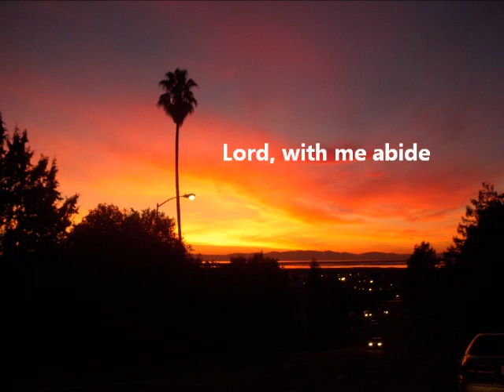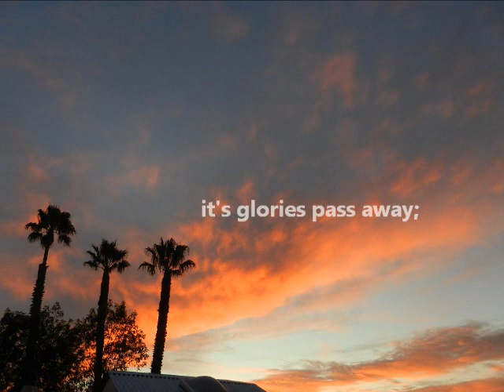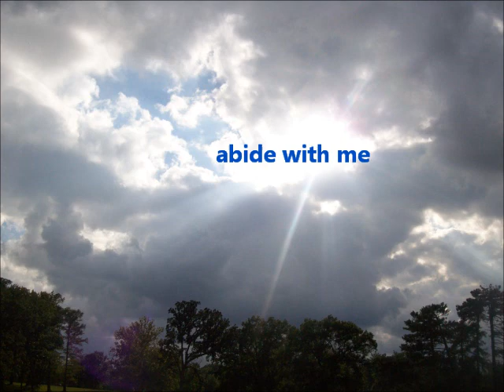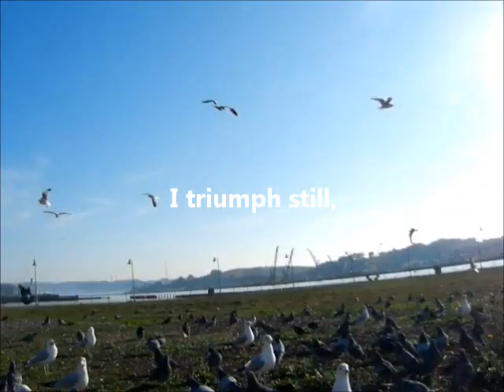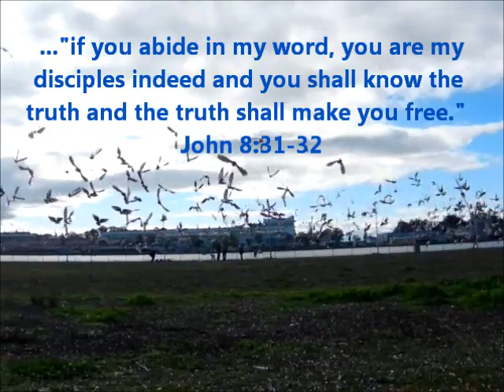Abide with Me w/ lyrics - Katherine Jenkins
a beautiful song by the lovely Katherine Jenkins